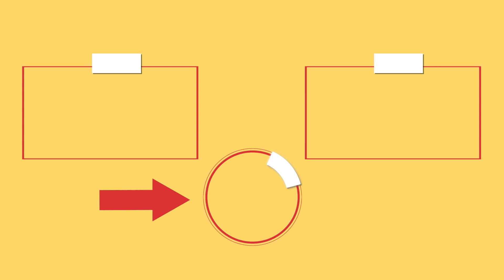Těsto z banánů, vajec a mléka, na nejlepší buchty k čaji!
Ingredience:
banány - 2 ks
vejce - 2 ks
teplé mléko - 300 ml
droždí - 10 g
Necháme kynout po dobu 40 minut
Velikost formy 24 X 28 cm
PEČEME na 180 °C/20 MIN